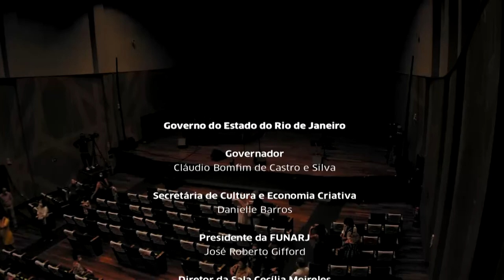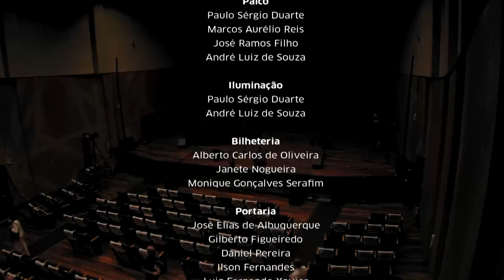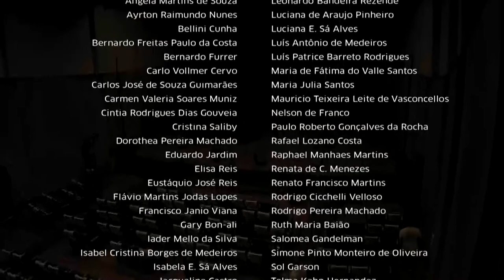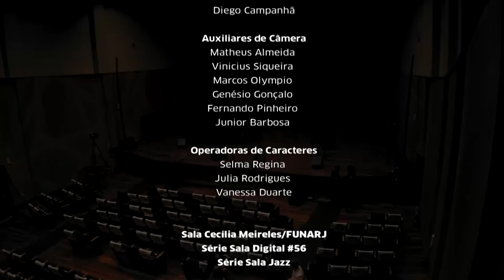Sala Cecília Meireles - Francis Hime